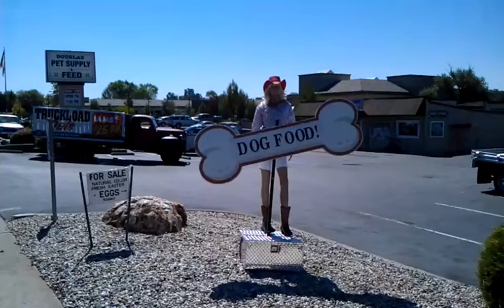Velocity Signs at Douglas Feed & Pet Supply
Douglas Feed & Pet Supply got creative..."Give a Dog a Bone"!

Velocity Signs are battery operated, portable, and durable sign waving machines that small businesses use to draw attention to their brand, special offers, events, product launches, and more.  Velocity Signs increase sales by an average 15% and are a great alternative to human sign spinners.  They save businesses money and the hastle of recruiting, hiring, training, workers compensation, and other work related issues.  Velocity Signs are interchangeable.  Businesses can add LED lights, a mannequin, and/or solar panels to any of our machines!  Be even more creative by dressing up your mannequin in a uniform, mascot, costume, or put a familiar face on your signs.